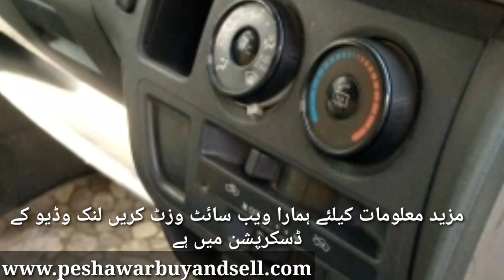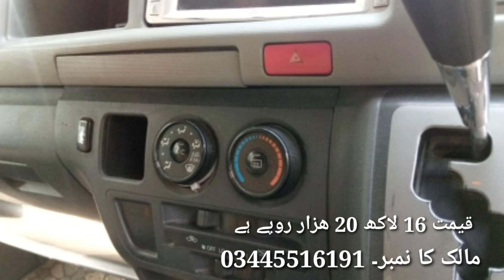Toyota giace (بکسہ) cheap price for sale || full detail with price and contact no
گاڑی کے بارے میں مزید معلومات کیلئے اس لنک پہ کلک کریں
یہاں پر اپ تسلی بخش خریدو فروخت کرسکتے ہے کافی ساری گاڑی اپ یہاں دیکھ سکتے ہے جو کہ برائے فروخت ہوگے

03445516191  ☎️ مالک کے رابطہ کا نمبر

with cheap prices
we bring all information and detail and share with u honestly our videos is 100% pure

Khans confessions